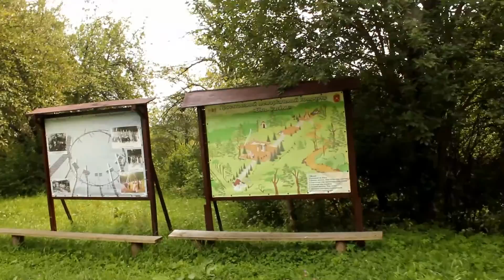Poznaj Kresy - Salina koło Dobromila - Добромиль Саліна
Na przedmieściu Dobromila w miejscowości Lacko jest stara kopalnia soli. Salina przez lata przyczyniała się do wzbogacenia mieszkańców. Ale w czasie II Wojny światowej zyskała ponurą sławę. Stała się miejscem kaźni dla mieszkańców Dobromila i więźniów doprowadzonych tu przez NKWD z pobliskiego Przemyśla. Szyby kopalni stały się dołami śmierci dla Polaków, Ukraińców, Żydów. Niestety w Polsce mało kto ma tego świadomość a miejsce to jest zaledwie kilka kilometrów od Przemyśla i Kalwarii Pacławskiej.